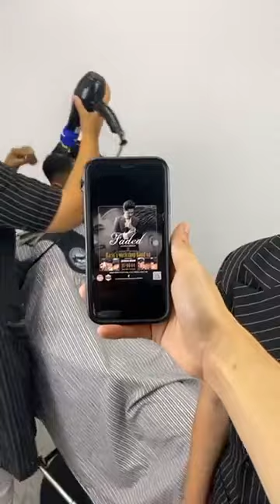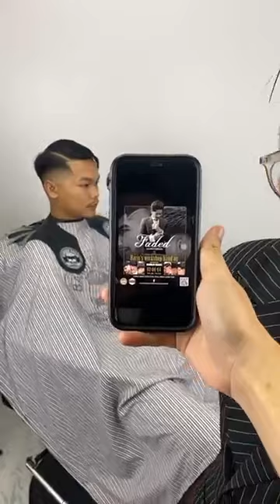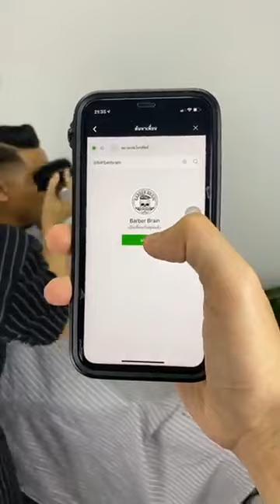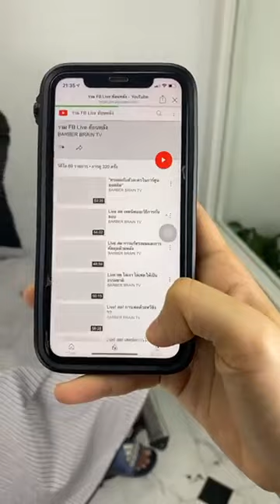Side Part Modern by ช่างฝน Haris Barbershop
ทรงยอดฮิต Side Part แต่ครั้งนี้มาในสไตล์ Modern โดยช่างฝน HRBB